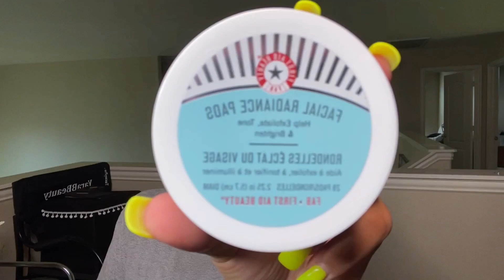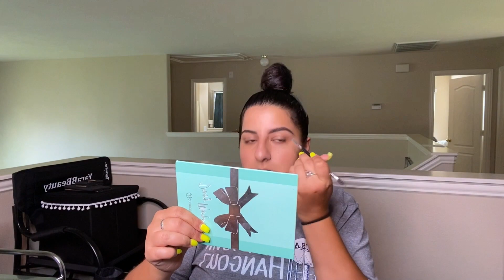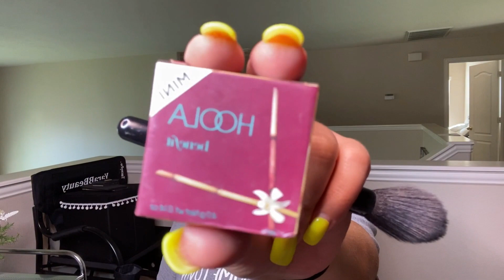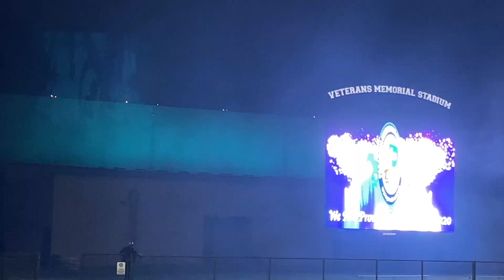GRWM- BROTHER’S GRADUATION 🎓